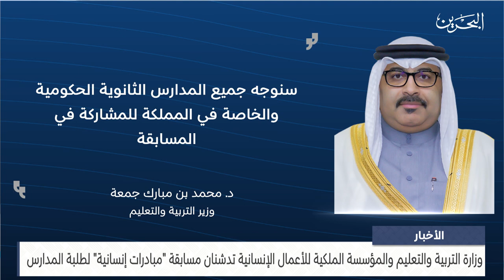الأخبار : وزارة التربية والتعليم والمؤسسة الملكية للأعمال الإنسانية تدشنان مسابقة مبادرات إنسانية